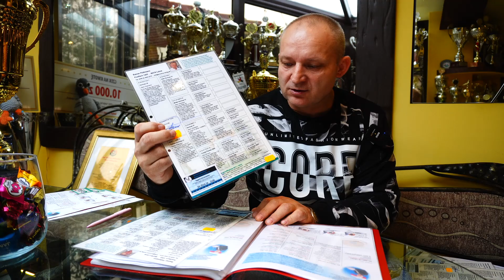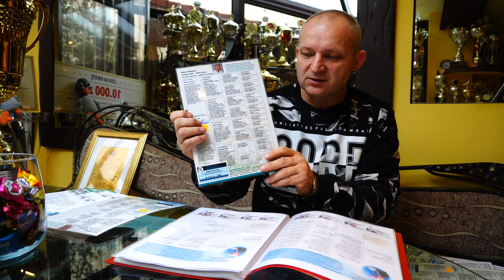PL-053-24-XXX4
Prezentacja gołębi dostepnych na aukcji.